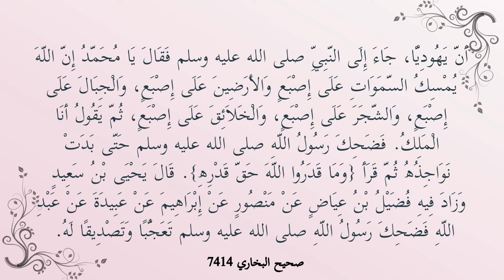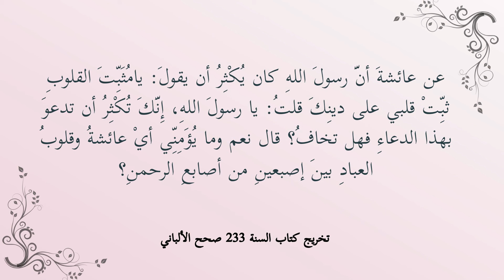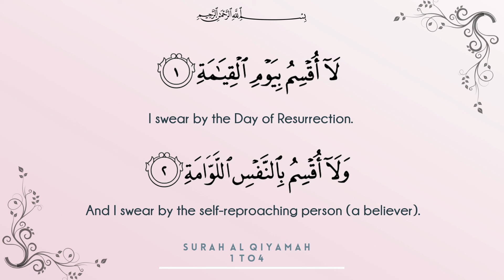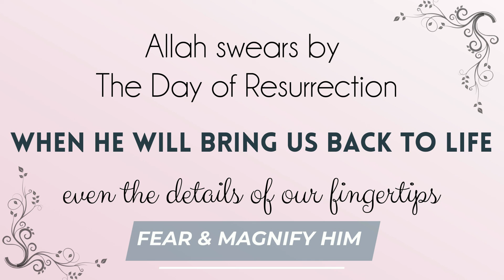5. The Fingers of The Most Merciful